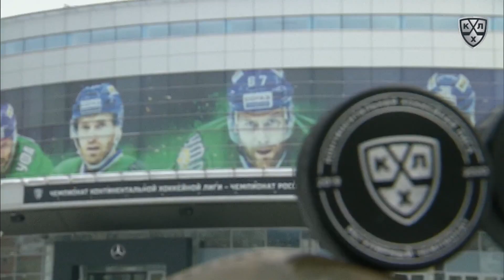CSKA 2 Salavat Yulaev 4, 6 January 2020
1:0 - Хартикайнен Тему (Сошников Никита, Маннинен Сакари) 10:33 В большинстве
1:1 - Толчинский Сергей (Кемпе Марио) 11:07 В равенстве
2:1 - Хартикайнен Тему (Умарк Линус, Бурмистров Александр О.) 11:27 В равенстве
3:1 - Хартикайнен Тему 16:50 В равенстве
3:2 - Слепышев Антон (Нестеров Никита Д., Капризов Кирилл) 34:16 В большинстве
4:2 - Умарк Линус (Пашнин Михаил, Хартикайнен Тему) 47:51 В равенстве

Вратари: Метсола Юха - Сорокин Илья И.
Броски: 27 - 34
Штраф: 4 - 4
Вбрасывания: 22 - 27